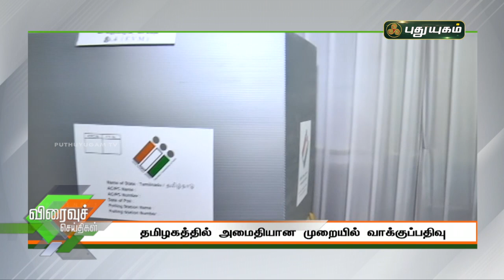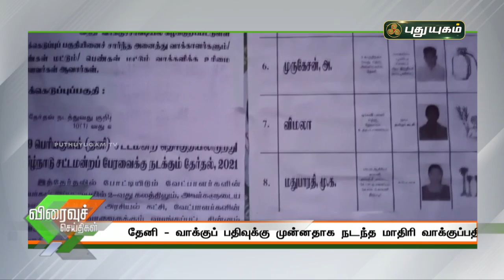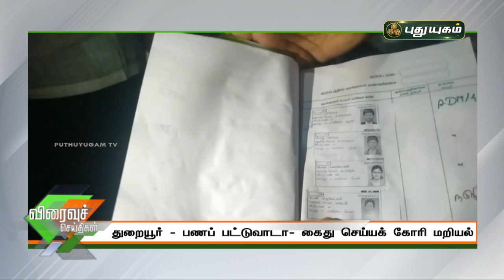புதுயுகம் விரைவுச் செய்திகள் | 10 AM Speed News | 06/04/2021